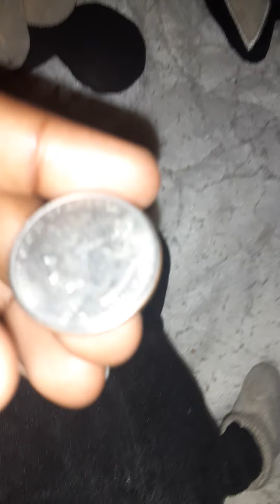bendy tales: Challenges!